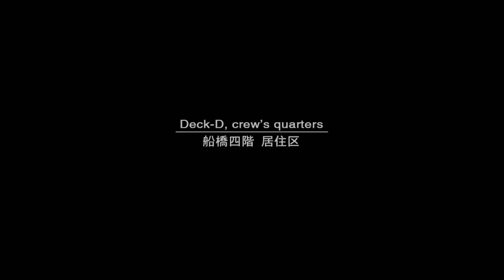Metal Gear Solid 2 HD Playthrough: Part 2 - Hairy Armpits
Olga needs to shave.